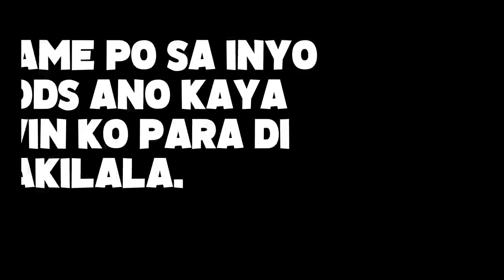MAGPANGGAP NA FAKE INVO | RANDOM SQUAD (ROS GAMEPLAY)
"Boses palang pala halata na legit na hahaha ano kaya gawin natin para di malaman na legit noh?

PC SPECS:
CPU: I7-9700KF
GPU: RTX 2080 TI Asus turbo 11gb
Memory: 32 GB 3200Mhz RIPJAWS
MOTHERBOARD: MSI z390 tomahawk
500 SSD: KINGSTON
2TB HARD DRIVE DISK

►Chill background Music:
Title: think about it
Type of music: Chill Hip Hop
Mood: Relaxing